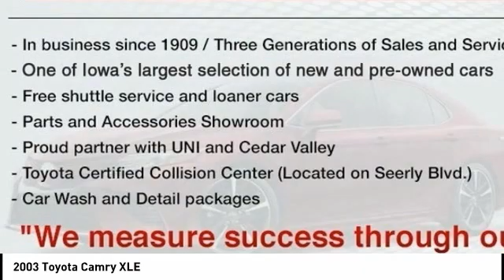2003 Toyota Camry Cedar Falls IA UD17168A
2003 Toyota Camry XLE